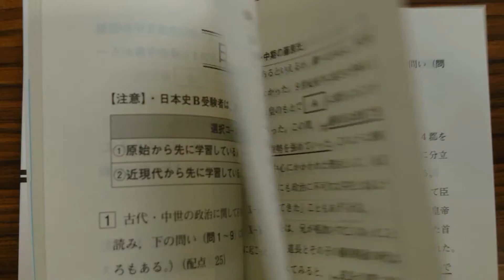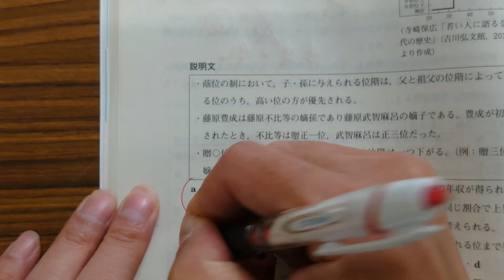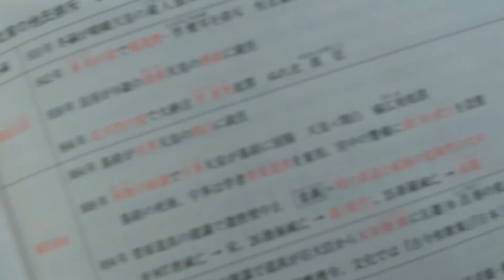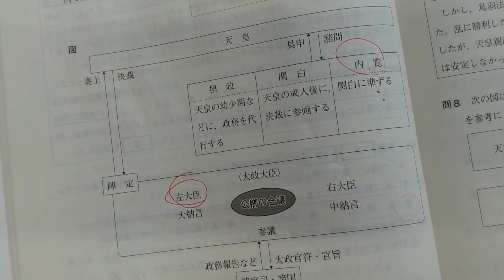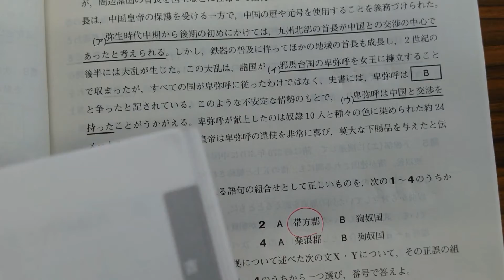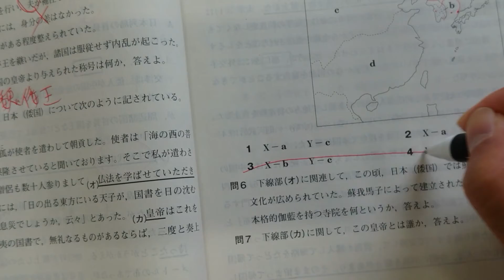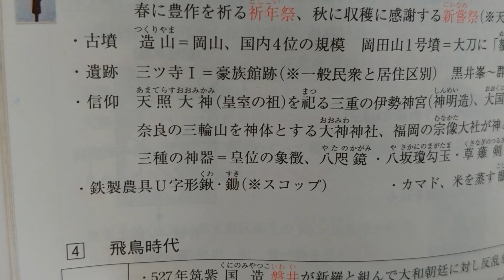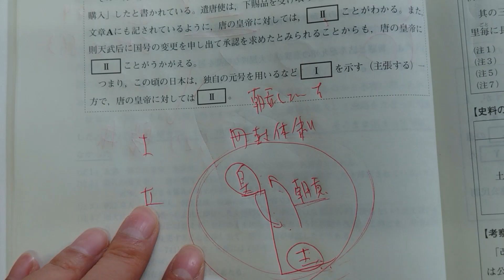2021年度高2 11月進研模試日本史解説 前半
11月進研の終わりは、1月進研の始まりです。使用テキスト『国史黒本』